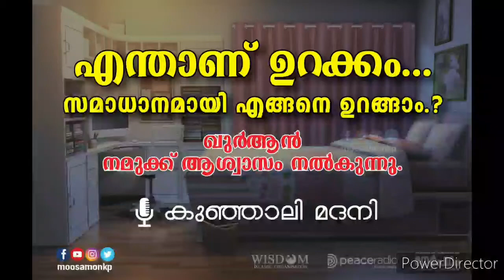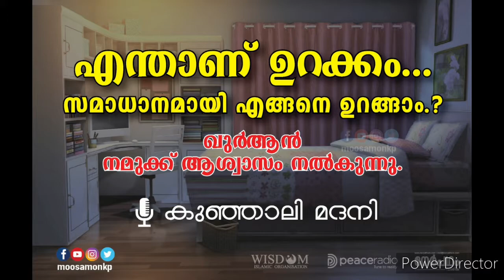എന്താണ് ഉറക്കം... സമാധാനമായി ഉറങ്ങാം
ഖുർആൻ നമ്മുക്ക് ആശ്വാസം നൽകുന്നു